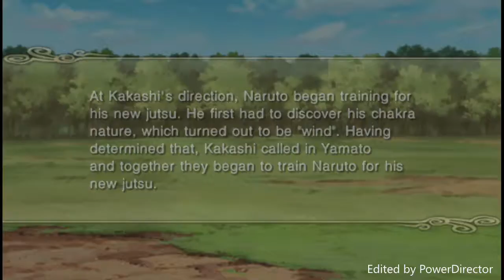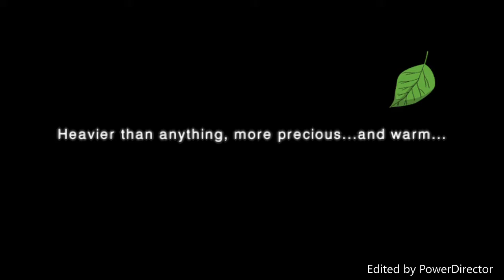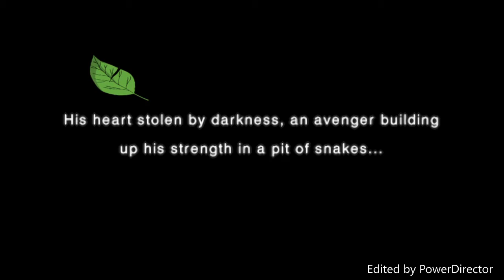NSUNI part 4: Those to Protect